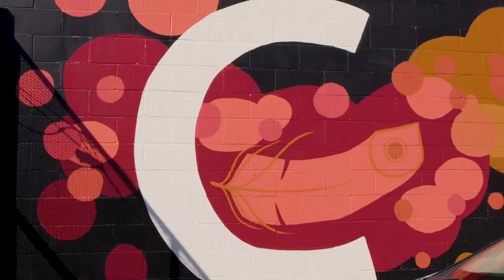Vancouver Mural Festival 2021 - That's a wrap!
Celebrating this year's 2021 Vancouver Mural Festival.

- Download the VMF App to discover 300+ murals across the city.

60+ Murals
11 Neighbourhoods
40+ Live Shows, Mural Tours, Talks and More!